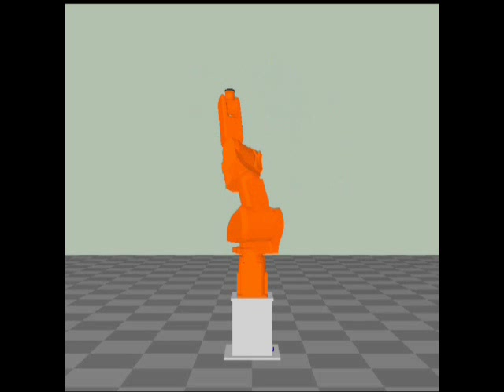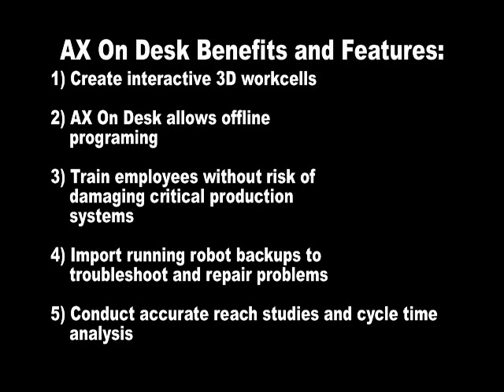Nachi MR20 AX On Desk Simulation Movie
The Nachi MR20 robot utilizes a unique 7-Axis design to provide multiple posture solutions while maintaining the same TCP.  7-Axis motion allows the MR20 to reach around corners and into machining centers leaving the machine front open for maintenance or tooling changes.  A single MR20 robot can be used to tend many machines simultaneously increasing process efficiency and reducing capital investment.